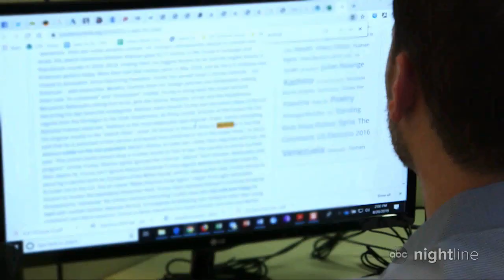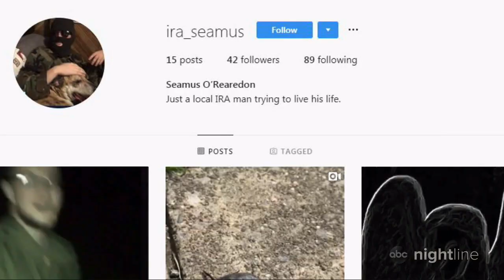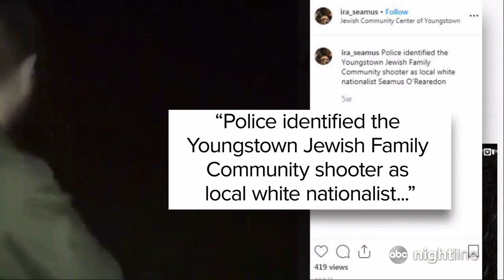ADL on ABC News: Combating the Rising Threat of White Supremacist Terrorism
White supremacy is a term used to characterize various belief systems central to which are one or more of the following key tenets: 1) whites should have dominance over people of other backgrounds, especially where they may co-exist; 2) whites should live by themselves in a whites-only society; 3) white people have their own "culture" that is superior to other cultures; 4) white people are genetically superior to other people. As a full-fledged ideology, white supremacy is far more encompassing than simple racism or bigotry. Most white supremacists today further believe that the white race is in danger of extinction due to a rising “flood” of non-whites, who are controlled and manipulated by Jews, and that imminent action is need to “save” the white race.